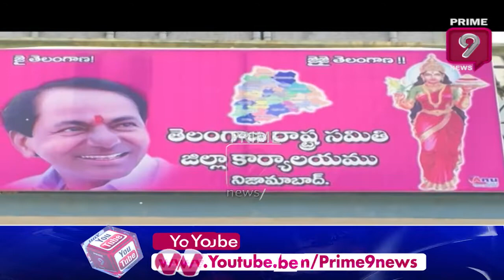కొత్త అధ్యక్షులు నెగ్గుకొస్తారా? సవాళ్లు ఇవే..! | TerachatuRajakiyam | Prime9News